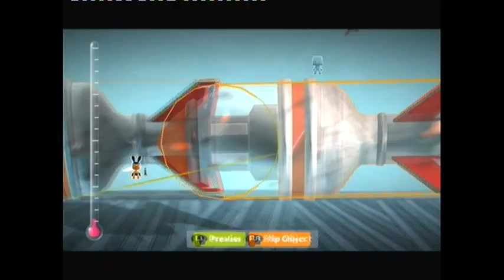little big planet builds episode#3 explosions from planes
it is a funny one